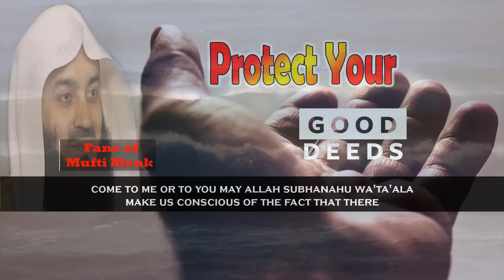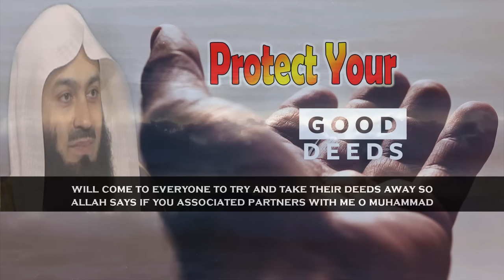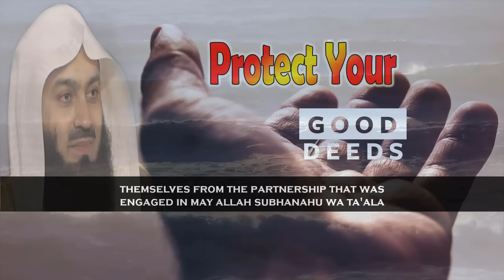How To Save Good Deeds From Devil’s Trap | Mufti Menk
📌MuftiMenk addresses how to save our good deeds from the actions derived by the devils nicely in this lecture with English subtitle.

Mufti menk says Many people do not realize that it is very easy to do a good deed but it is more difficult to keep that good deed intact in a way that it can be of benefit to us when we arrive in front of the Almighty on the day of judgement. So, To protect a good deed is ten times more difficult than to engage in it. If we engage in a good deed mashallah we deserve a gooddeed and we deserve the multiplication; if we bring it with us on the Day of Judgment.

Mufti Menk Quotes “There is a difference between the human mind & brain and the believing heart; The heart of a believer surrenders to the Almighty whilst the mind might have a question or two of understanding but ultimately whether we understand it or not.
When we know the source of the instruction and we still surrender to that particular instruction, we then join the ranks of those who are the Friends of the Almighty such as Ibraheem may Allah's peace be upon him and may Allah subhanahu wata'ala grant us a lesson from his life as well.”